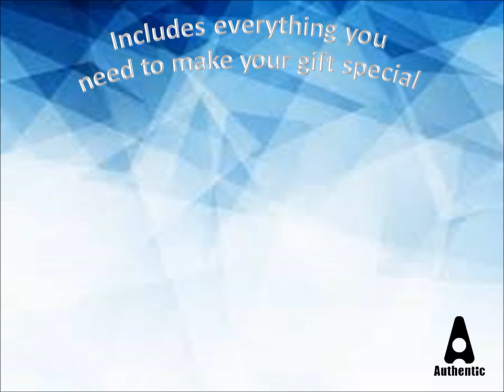With Love and Blessings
With Love And Blessings: Beautiful Papers For Thoughtful Giving
£7.99

This sweet inspirational stationery book includes everything you need to send a gift with love and blessings.

This book includes everything you need to make your gift special: from gift cards to decorative papers and more!

Beautiful illustrations and Bible quotes adorn these press-out gift tags, stickers, cards and decorative papers, making this the ideal book for those who want to give their gifts that extra special touch.

This set includes a 62 page book, 30 pages of decorative paper, 24 pages of card press-outs, and 8 pages of stickers, all safely secured with an elastic closure.